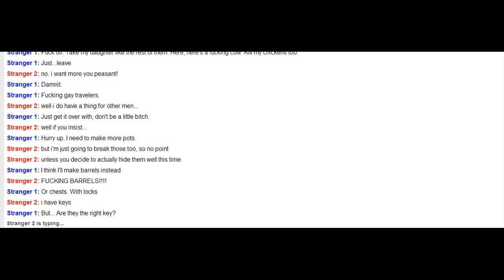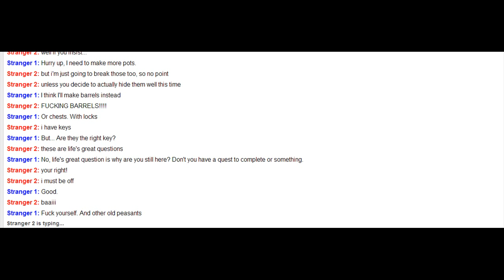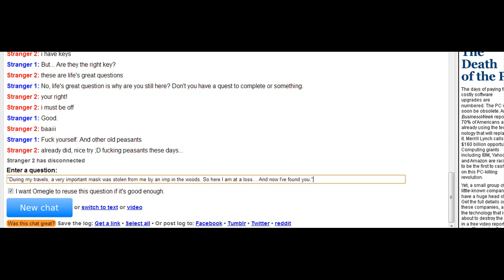Weird omegle chat #1